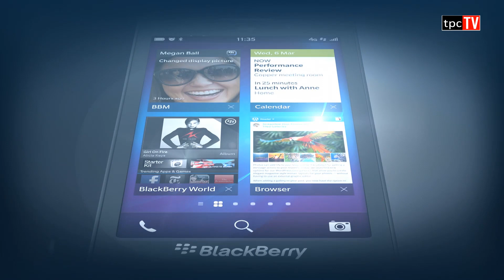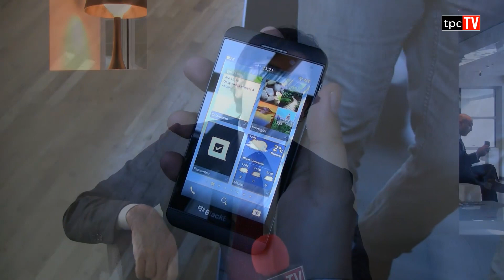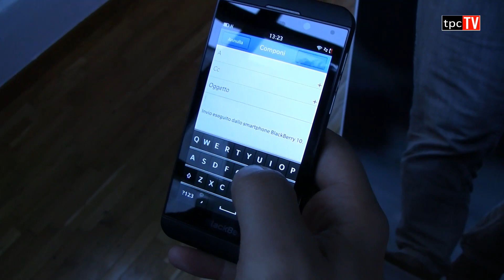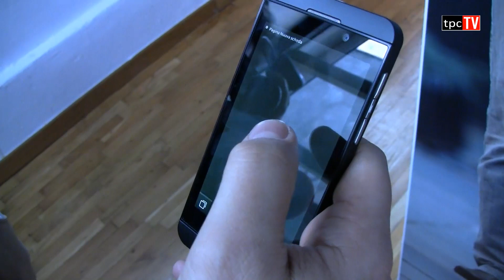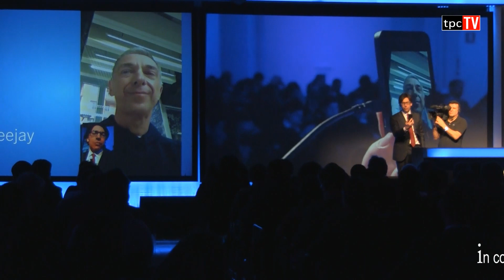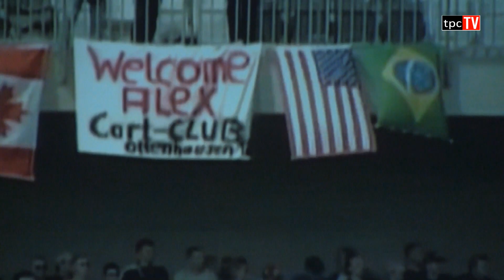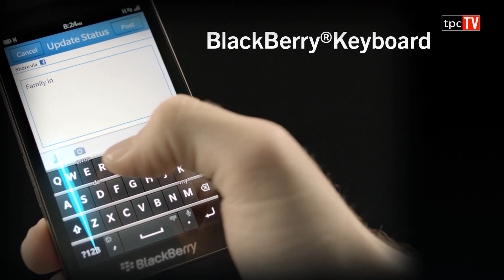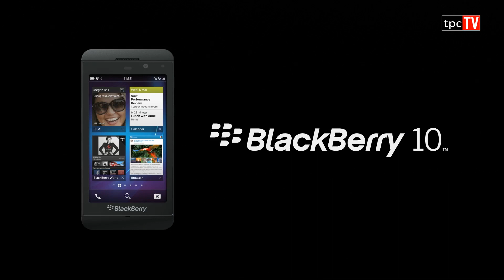BlackBerry Z10 - Presentazione Ufficiale - 21 feb 2013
BlackBerry lancia oggi il nuovo smartphone BlackBerry Z10 in Italia. Il nuovo device è anche il primo smartphone che supporta BlackBerry 10, la piattaforma ri-progettata, ri-programmata e re-inventata che crea una nuova ed unica esperienza di mobile computing. Il BlackBerry Z10 sarà disponibile in Italia attraverso i carrier autorizzati Telecom Italia, Vodafone Italia, Wind e 3 Italia, e presso le principali catene della grande distribuzione, entro la fine di febbraio. Lo smartphone sarà disponibile nelle versioni bianca e nera ad un prezzo consigliato al pubblico di 699,00 euro, oltre che nelle offerte dei singoli operatori.
"BlackBerry 10 non è semplicemente un nuovo sistema operativo -- ma il risultato di anni di sviluppo, grazie ai quali oggi presentiamo una piattaforma di mobile computing completamente riprogettata" ha dichiarato Alberto Acito, Managing Director South East Europe di BlackBerry. "Siamo entusiasti di poter lanciare la nostra nuova piattaforma insieme al nuovo smartphone BlackBerry Z10 sul mercato italiano. BlackBerry 10 offre un'esperienza più veloce e intelligente, che si adatta continuamente alle esigenze di ogni utente, sia in ottica lavorativa che "social". Ogni funzione, ogni gesto, ogni dettaglio di BlackBerry 10 è progettato per essere sempre connessi in movimento."
Il BlackBerry Z10 è uno smartphone elegante ed esclusivo, ed è il BlackBerry più veloce e tecnologicamente avanzato mai prodotto. È equipaggiato con un processore dual core da 1,5 Ghz, 2GB di RAM, 16GB di memoria interna e uno slot di memoria espandibile, fino a 64GB. È dotato di un display multi-touch da 4,2 pollici, e delle migliori tecnologie applicate ai display ad alta risoluzione, per immagini chiare, definite e colori incredibilmente brillanti. Dispone inoltre di una batteria removibile, una porta micro HDMI per le presentazioni, oltre al sensore NFC (Near Field Communications) per il supporto dei servizi di mobile payment e lo scambio di informazioni.